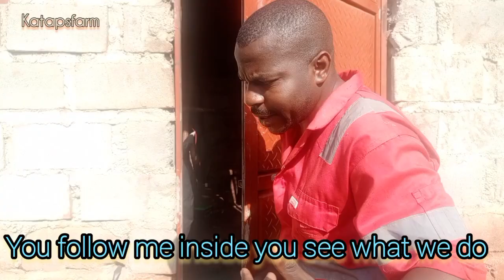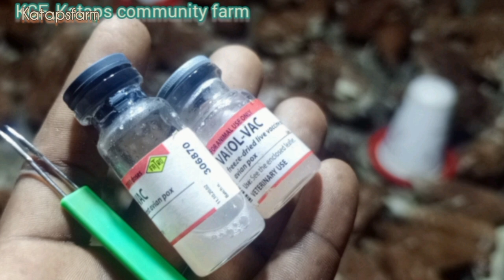how to prevent chicken diseases/ Vaccinating layers in a poultry farm/ Chicken Diseases#vaccination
Welcome to our in-depth guide on vaccination programs for chickens! 🐔 In this video, we cover everything you need to know about keeping your flock healthy and disease-free through proper vaccination.

What you'll learn:
1. Importance of Vaccination: Why vaccinating your chickens is crucial for preventing common poultry diseases.
2.Common Diseases:Overview of diseases like Marek's disease, Newcastle disease, and Avian Influenza, and how vaccinations can help.
3. Vaccination Schedule: Detailed timeline of when and how often to vaccinate your chickens.
4. Types of Vaccines:Different vaccines available, including live, inactivated, and recombinant vaccines.
5. Administration Methods: How to properly administer vaccines through various methods such as injection, drinking water, and spray.
6 Frequently Asked Questions:Addressing common concerns and misconceptions about chicken vaccinations.